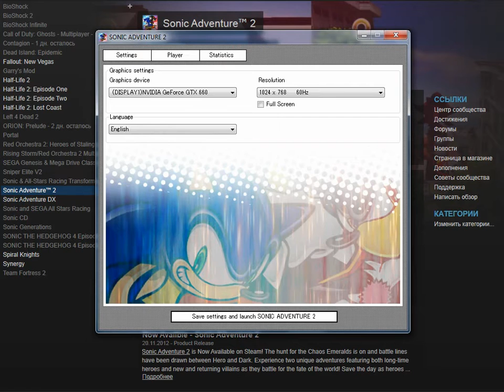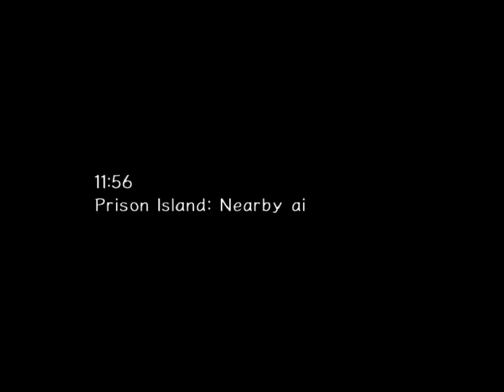[Rus] Летсплей Sonic Adventure 2: Battle. #1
Sonic Adventure 2  — компьютерная игра в жанре платформер, разработанная американским филиалом компании Sonic Team и выпущенная компанией Sega для консоли Dreamcast в июне 2001 года; игра вышла через 10 лет после появления первой игры Sonic the Hedgehog. После прекращения поддержки консоли Dreamcast компанией Sega в 2002 году игра была переиздана для приставки Nintendo GameCube под названием Sonic Adventure 2 Battle; значительные изменения, внесённые в данную версию, коснулись многопользовательской игры и чао-садов. В октябре 2012 года игра была портирована на приставки PlayStation 3 и Xbox 360 и стала доступна в сервисах цифровой дистрибуции PlayStation Network и Xbox Live Arcade соответственно, а в ноябре того же года на Windows посредством сервиса Steam.

Игра делится на «светлую» и «тёмную» истории. Действие происходит на планете, похожей на Землю. Ёж Соник и его друзья, в том числе и присоединившийся к ним доктор Эггман, пытаются работать вместе, чтобы спасти мир от разрушения. Разработка Sonic Adventure 2 началась в 1999 году после выхода Sonic Adventure. Руководителем проекта стал ведущий дизайнер Sonic the Hedgehog 3 Такаси Иидзука, а создатель серии Юдзи Нака выступил в роли продюсера.

Продолжение получило множество положительных отзывов, однако система виртуальных камер и бо́льшая часть игрового процесса были подвергнуты критике. Всего в Японии было продано 120 тысяч копий игры. Последующие переиздания получили нейтральные отзывы, но были очень успешны с финансовой точки зрения. Версия для GameCube была продана в количестве 2,56 миллиона копий, став одной из самых продаваемых игр для данной приставки. В 2005 году на консолях GameCube, PlayStation 2 и Xbox была выпущена игра Shadow the Hedgehog, сюжет которой тесно связан с событиями Sonic Adventure 2.